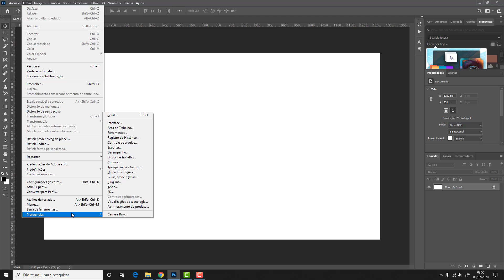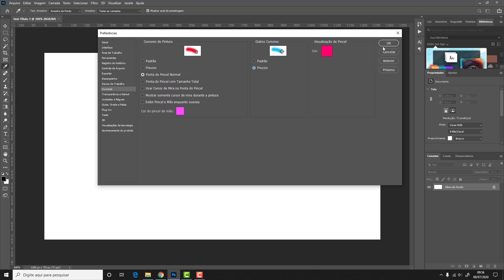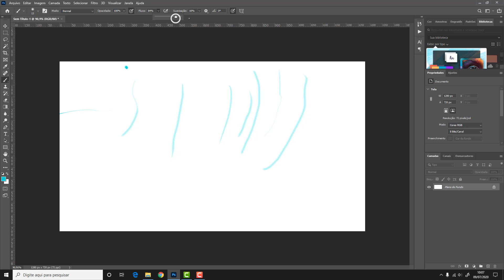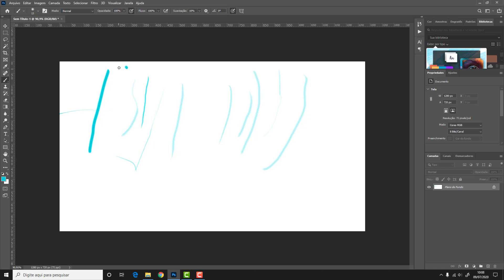Como configurar a CANETA no PHOTOSHOP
Neste vídeo mostro como configuro minha mesa huion no photoshop,se você comprou uma mesa digitalizadora e não sabe como usar juntamente com o seu Photoshop,veja neste vídeo como fazer.
Eu tenho alguns vídeos sobre a Mesa digitalizadora huion, se quiser conhecer essa mesa

►Ajude o canal com 1 real.